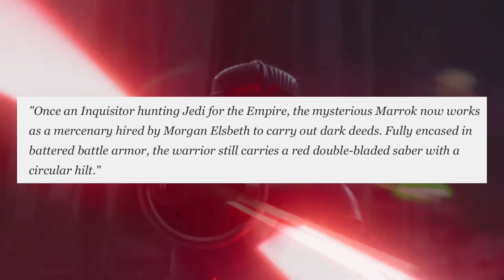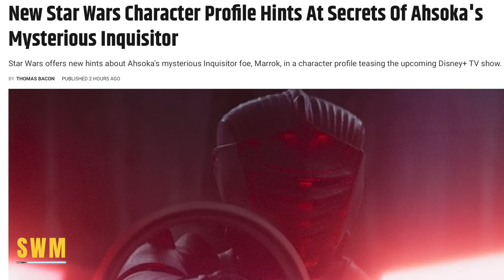AHSOKA Gets Unexpected Character Update!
In this Star Wars news update, the inquisitor from the Ahsoka trailer who works for Thrawn and Morgan Elsbeth, Marrok has a backstory that connects to Palpatine, Darth Vader, Order 66 and maybe Barriss Offee. Dave Filoni's Mandalorian spin-off drops on August 23rd!